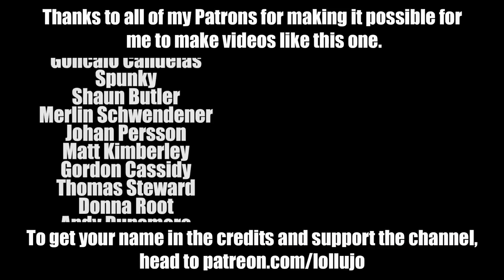AUTISM & PUBERTY | PARENTING AN AUTISTIC CHILD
Something a little bit different for today's vlog: we get a lot of questions about autism and puberty now Andy is nearly 14, so rather than trying to reply to them all in the comments, we decided it would make more sense to ask for all the questions people have about puberty for autistic teenagers and Andy specifically, and answer them all in one place! If you like this kind of video, make sure you let me know down in the comments what other topics you'd like us to do a parenting an autistic child Q&A on in future.